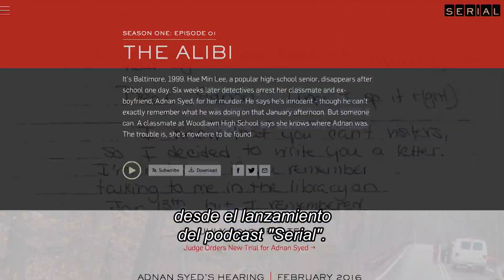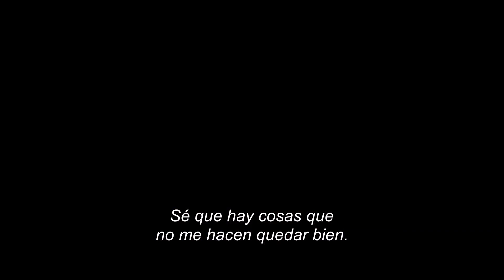HBO Documentales | The Case Against Adnan Syed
Serie documental que revalúa los eventos de la desaparición y asesinato de la estudiante Hae Min Lee en 1999 y la consecuente condena de su ex novio, Adnan Syed, un caso que se volvió famoso gracias al popular podcast “Serial”. Dirigida por la nominada al Oscar® Amy Berg.